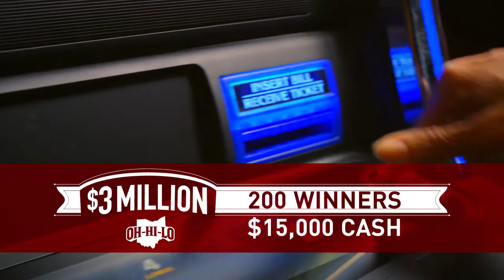JACK Entertainment Presents: Oh Hi Lo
OVER 200 LUCKY WINNERS WILL WIN UP TO $15,000 CASH!